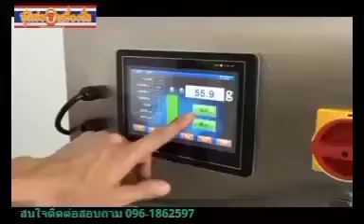Smart Weigh Single Head Linear Weigher With Premade Bag Packing Machine